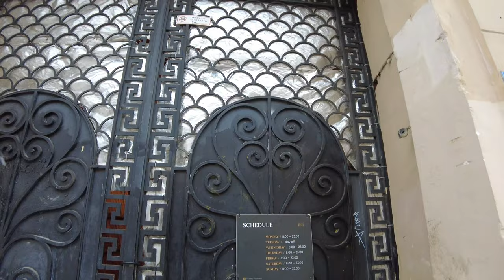SAINT PETERSBURG Winter walking tour February 2022 4K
Hello my dear subscribers and viewers of my channel Odenisova St. Petersburg is my favorite city in Russia. Let's take a walk around its center in the winter of February 01, 2022. At this time of the year, the city looks just so black, white and grey. Happy viewing everyone

Odenisova, Odenisova is an open positive travel channel. My name is Olga. I'll post a video about once a week, I love it! We travel a lot around the world, at first I described the trips on my and now I'm making a video!
Join. Write comments where it is convenient for you, I will definitely answer.